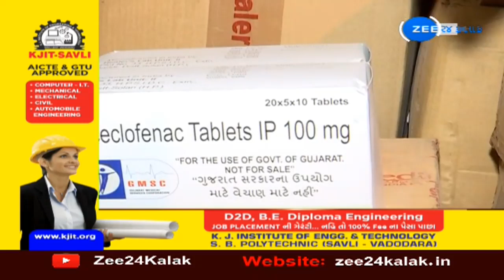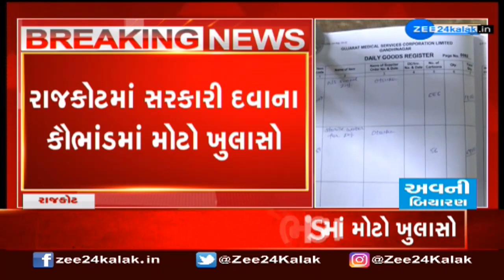Rajkot : સરકારી દવાના કૌભાંડ મામલે ખુલસો | મેનેજર અધિકારીઓ સાથે મળી ચલાવતો હતો દવાનું કૌભાંડ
રાજકોટમાં સરકારી દવાના કૌભાંડ મામલે ખુલસો,,, મેનેજર રાણપરા અધિકારીઓ સાથે મળી ચલાવતો હતો દવાનું કૌભાંડ,,,ખાનગી ઓફિસમાંથી રાણપરા કરતો હતો દવાનું વેચાણ,,, 3 ટકા પેનલ્ટી ન લગાવા કંપનીઓ જોડે લેતો હતો લાંચ,,,